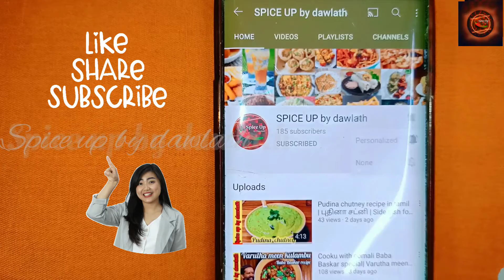Watermelon Mojito | Refreshing Juice | Summer Drink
Hi friends
  Watermelon Mojito is a Refreshing Juice, which is made with simple ingredients at home. This Watermelon mojito is a best refreshing drink for summer. Do try this drink and feel the freshness.